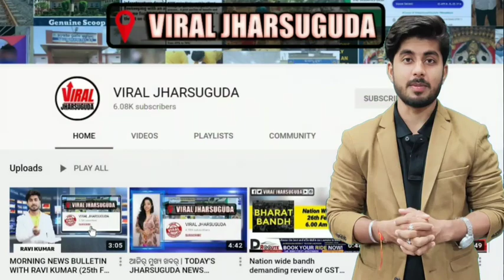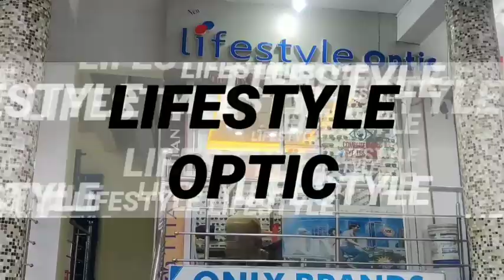NEWS BULLETIN || SATURDAY MORNING JHARSUGUDA NEWS HEADLINES WITH RAVI KUMAR (11- SEPTEMBER -2021